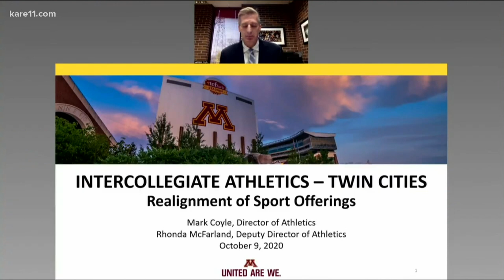Gophers distance runner 'heartbroken' by decision to cut sports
For nearly five hours on Friday, Declan Dahlberg and others listened to the Board of Regents meeting only to have their sports taken away from them.